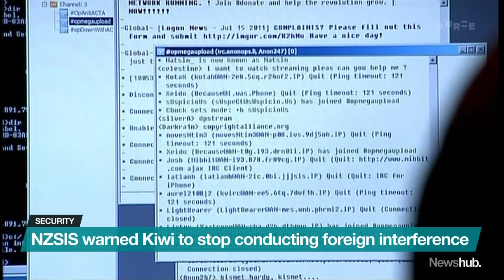NZSIS warns Kiwi suspected of spying ‘we know what you’re doing’ | Newshub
Intriguing details have been revealed about a warning our country's spy agency delivered to a New Zealand citizen.

SIS officials believed the kiwi was carrying out foreign interference on behalf of another country.

An officer was sent to warn the person last year while they were meeting a foreign government official at a cafe.

Details of that interaction have been made public as part of a report into the NZSIS procedure.

Former Defense Minister Wayne Mapp spoke to Newshub Late.